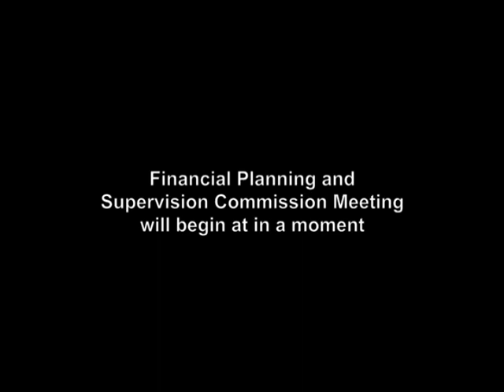City of Norwood Financial Planning Commission - September 23, 2020